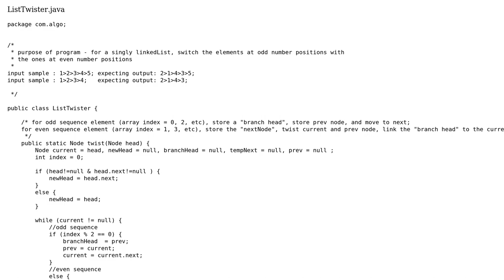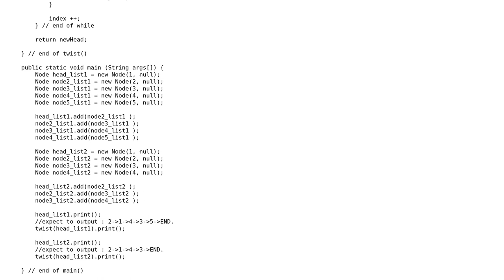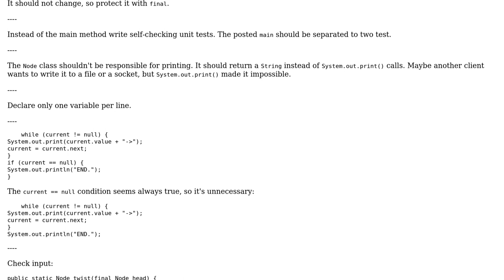Code Review: Linked list operations for a competition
With thanks & praise to God, and with thanks to the many people who have made this project possible! | Content (except music & images) licensed under CC BY-SA | Music | Images & others | With thanks to user palacsint user Jamal user coster and the Stack Exchange Network Trademarks are property of their respective owners. You are responsible for your own actions.